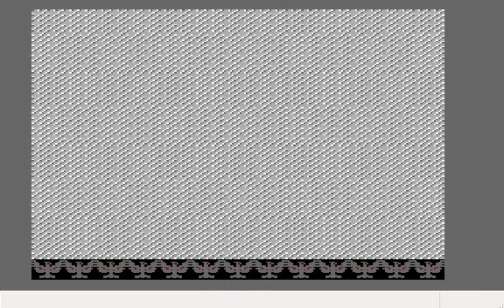Battle cityV2.37_kitayac & 111